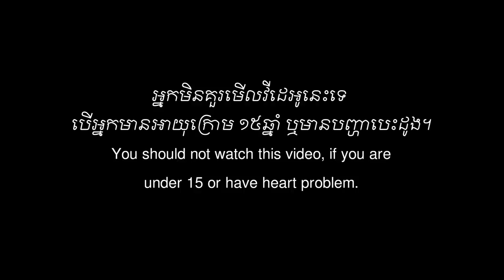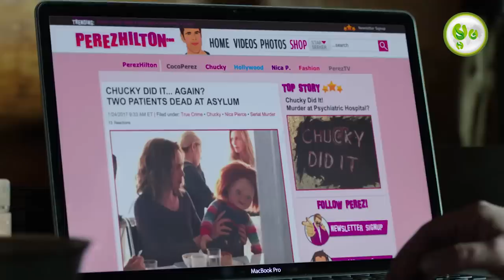តុក្កតាបិសាចចេះបំបែកខ្លួន | Cult of Chucky | Maorm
Chucky returns to terrorize his human victim, Nica, who is confined to an asylum for the criminally insane. Meanwhile, the killer doll has some scores to settle with his old enemies, with the help of his former wife.